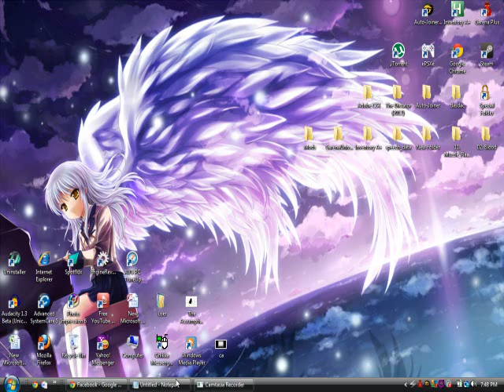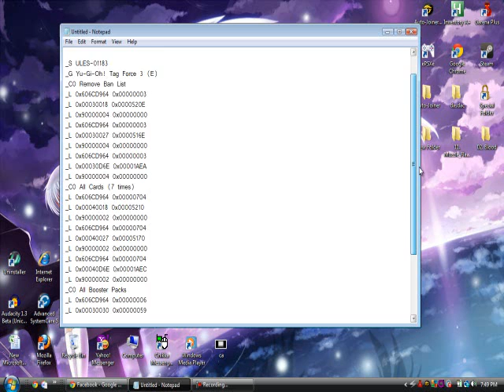Yugioh GX Tagforce 3 CWCHEAT CODES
_S ULES-01183
_G Yu-Gi-Oh! Tag Force 3 (E)
_C0 Remove Ban List
_L 0x606CD964 0x00000003
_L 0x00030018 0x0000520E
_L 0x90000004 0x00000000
_L 0x606CD964 0x00000003
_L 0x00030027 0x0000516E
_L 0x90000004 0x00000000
_L 0x606CD964 0x00000003
_L 0x00030D6E 0x00001AEA
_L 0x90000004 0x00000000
_C0 All Cards (7 times)
_L 0x606CD964 0x00000704
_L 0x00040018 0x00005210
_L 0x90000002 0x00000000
_L 0x606CD964 0x00000704
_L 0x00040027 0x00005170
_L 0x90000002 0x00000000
_L 0x606CD964 0x00000704
_L 0x00040D6E 0x00001AEC
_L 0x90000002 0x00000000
_C0 All Booster Packs
_L 0x606CD964 0x00000006
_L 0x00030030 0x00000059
_L 0x9000002A 0x00000000
_C0 One Million DP
_L 0x606CD964 0x000F4240
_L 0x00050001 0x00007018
_C0 All Recipes
_L 0x606CD964 0x0000011F
_L 0x000401CD 0x00005F06
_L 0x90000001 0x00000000